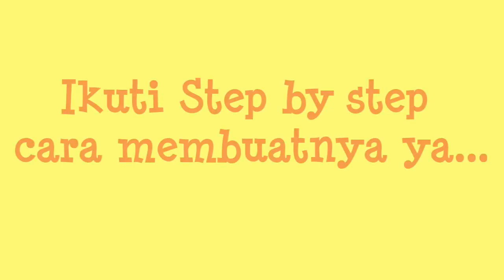Resep dan Tips sukses Membuat Kembang Goyang ¦ Renyah dan gurih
Kembang goyang adalah salah satu jenis jajan traditional yang masih banyak digemari hingga sekarang. Rasanya gurih,manis, dan tentu saja renyah. Walaupun sudah beberapa hari kembang goyang ini masih tetap renyah. Kali ini Dapur mamaku membagi tips penting membuat Kembang goyang yang simple,enak,dan renyah. Apa saja bahan dan tipsnya? Mari ikuti video diatas.
Bahan-bahan :
- 150 gr tepung beras
- 50 gr gula halus
- 1 butir telur
- 1/ 4 sdt garam
- 200 ml santan